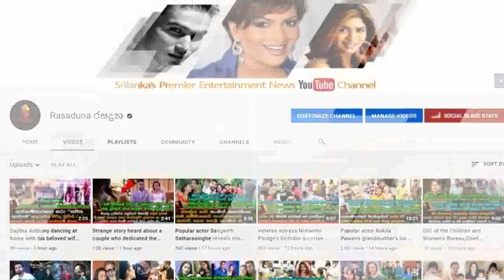අගමැති මහින්ද ඉල්ලා අස්වීමේ ලිපිය ලියයි! සඳුදා අගමැතිකමෙන් ඉල්ලා අස්වෙයි..? Mahinda Rajapaksa Resign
[ මෙන්න මේ දැන් ලැබුනු විශේෂ පුවත ]